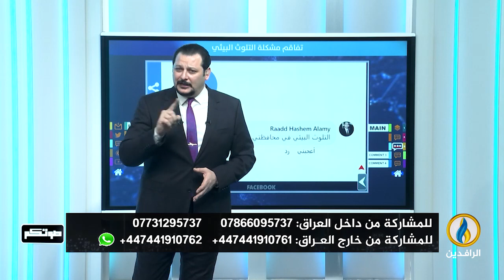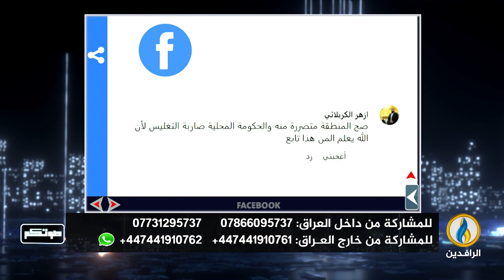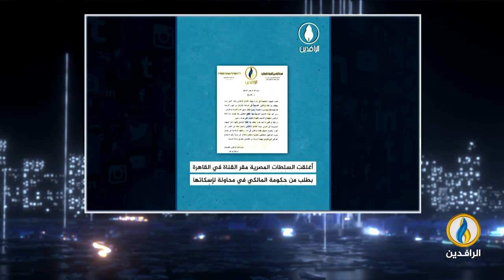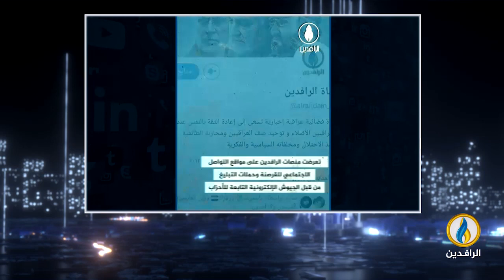صوتكم | 11- 4- 2024